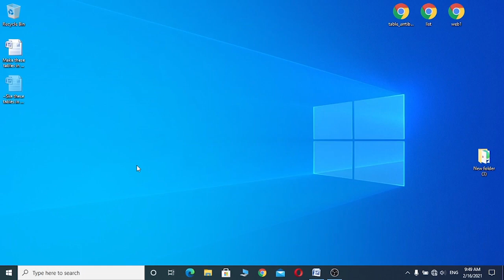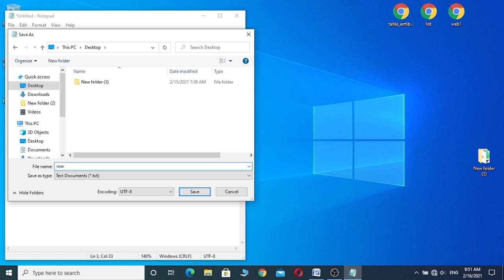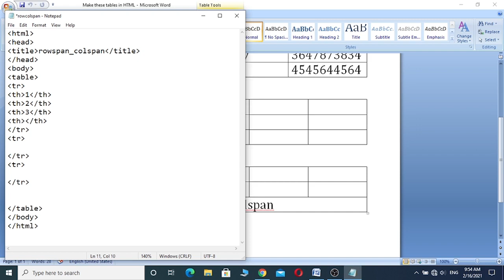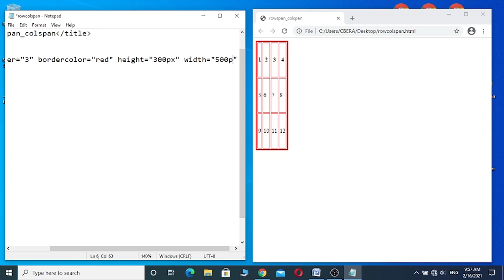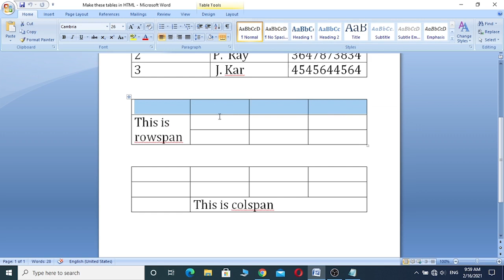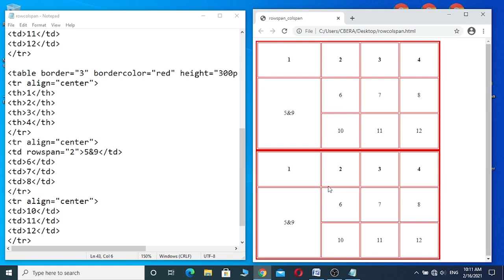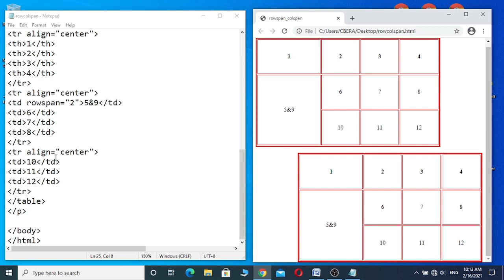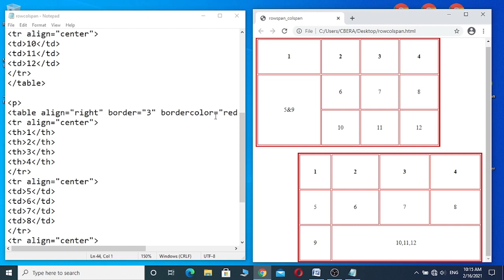Rowspan and Colspan in HTML table. রোস্পান ও কলস্পান এইচটিএমএল টেবিলে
HTML table part 2:
rowspan and colspan in HTML table.
How to use rowspan and colspan to merge two or more row or column is shown in this video.
Hope this will help you to make your desired table in HTML.
**Thanks**
এইচটিএমএল টেবিল পার্ট ২ঃ
রো স্পান ও কল স্পান।
কোন টেবিল এর মধ্যে যদি কোন দুটি রো বা কলাম জুড়ে দিতে হয় তখন কিভাবে তা দুটি অ্যাট্রিবিউট এর সাহায্যে করবেন তা দেখান হয়েছে।
এটি খুবই গুরুত্বপূর্ণ একটি বিষয়। বিভিন্ন সময় এটি কাজে আসে।